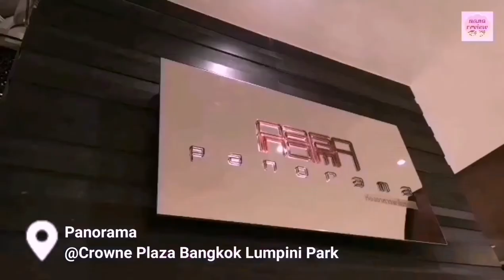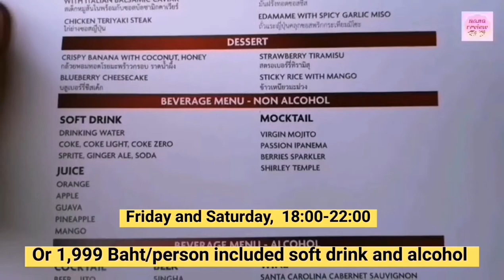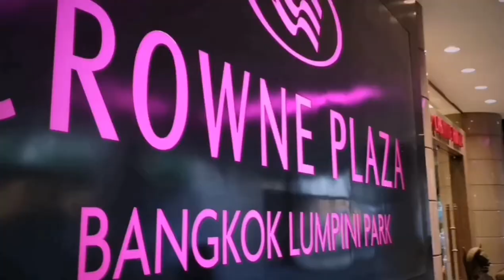Panorama Buffet Night @ Crowne Plaza Bangkok Lumpini Park อาลาคาทบุฟเฟ่ต์สุดพรีเมี่ยม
🦐🥩🍽 บุฟเฟ่ต์ อะลาคาทดีๆมาแล้วค่ะ

สั่งได้ไม่อั้น 22 เมนู  ปรุงสดใหม่แบบจานต่อจาน รายการอาหารไฮไลท์ 👍👍 เช่น

- สเต็กเนื้อวากิวเทปันยากิท็อปด้วยฟรัวกราส์ชิ้นโต🥩🥓
- ซี่โครงแกะซอสลาเวนเดอร์ 🍗🍖
- สเต็กอกเป็ด เสิร์ฟพร้อมลำไยในซอสส้ม🥘🍛
- หอยนางรมเซบิเช่กับอโวคาโด 🦪🥗
- ปลาแซลมอนย่างในซอสต้มยำทะเล  🥙🧆
- กุ้งนึ่งมะนาว 🍤🍲
- ริกาโตนีผัดขี้เมาทะเล 🥘🍝
- ราวิโอรีไส้ชีสริค็อตต้ากับผักโขมซอสครีมบลูชีส 🥗🍝
-ชีส 4 แบบ

อิ่มจุใจแล้วต่อกันด้วยของหวานแสนอร่อย 4 เมนู
🍌🍯กล้วยหอมทอดราดน้ำผึ้ง
🍓🍰สตรอเบอร์รี่ทิรามิสุ
🍇🥧บลูเบอร์รี่ชีสเค้ก
🥭🍧ข้าวเหนียวมะม่วง

🤟 บุฟเฟ่ต์นี้ให้บริการ ทุกวันศุกร์ - เสาร์
⏰ ช่วงเวลาให้บริการ: 18.00 น. - 22.00 น.
💸 ราคา 1,399บาทต่อท่าน (รวมน้ำเปล่า)
หรือ ราคา 1,999บาทต่อท่าน รวมsoft drink และ cocktail ไม่อั้น

📍Panorama
23 F, Crowne Plaza Bangkok Lumpini Park